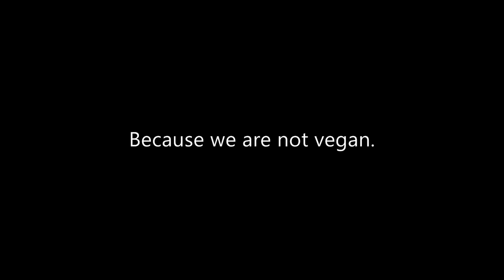One Day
Shot this footage this morning over my fence of a mother and her child.